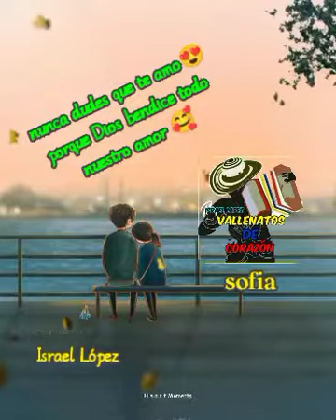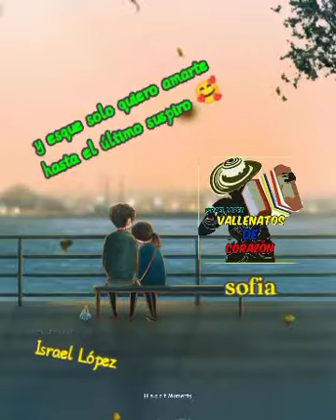mi traga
Reynaldo landero
vallenatos de corazón